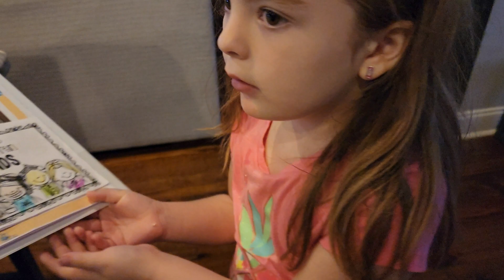Last day of Kindergarten for Mac